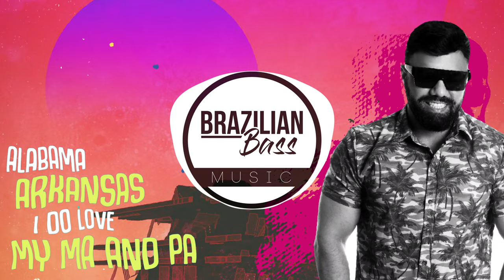Raphael Siqueira, Chemical Disco, Jess Benevides - Home (Lyrics)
Brazilian Bass Music 2021. Brazilian Deep House  , Techno & Tech house vibes.There are few producers making Brazilian Bass you should to know: Alok , Vintage Culture , Cat Dealers , Dubdogz , KVSH , Liu , Wolf Player , Bruno Be , Slow Motion , Mochaak , Zerky , Gabe , Lazy Bear , Felguk ...